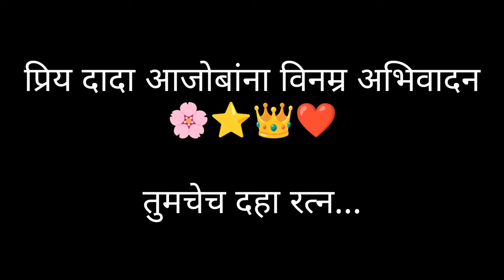Vinayakrao Kulkarni Memories.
In loving memory of Late Vinayakrao Kulkarni. Vinayakrao was a great politician from Dharmabad,dist.Nanded.